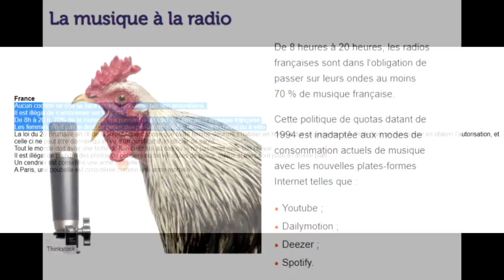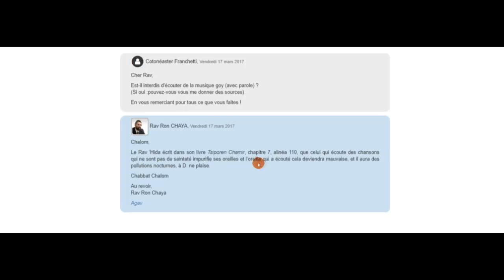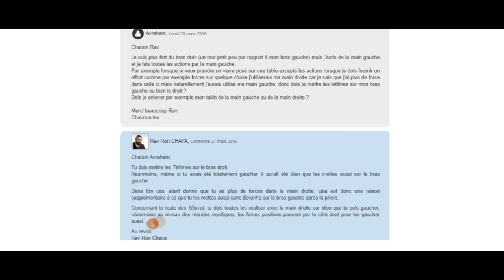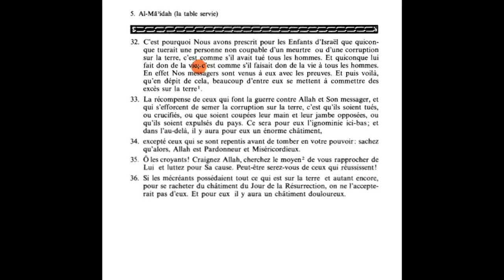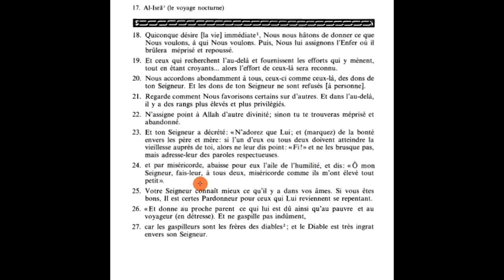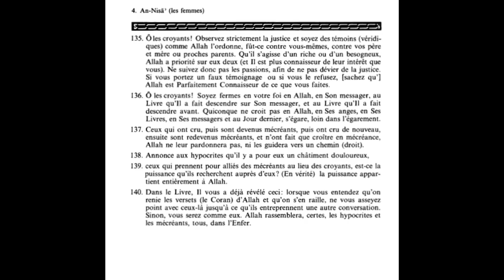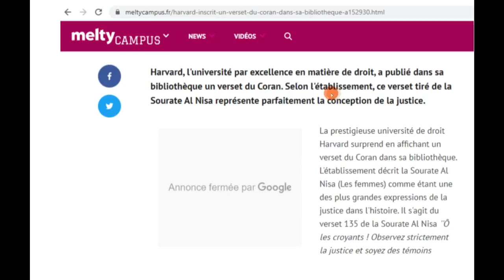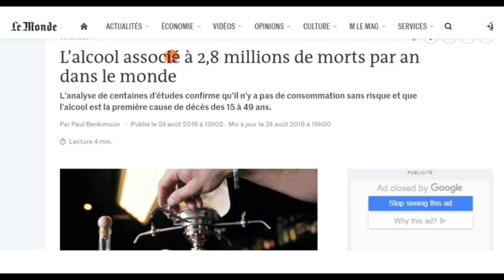Réponse à MAJID OUKACHA #20 : Les 7 interdits islamiques les plus stupides?